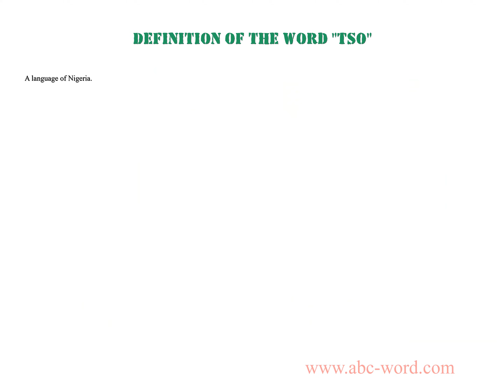Definition of the word "Tso"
you will find full information about this word "tso".
From the video you will learn the definition for the word tso. The lexical meaning of the word tso. What does the word tso mean? And much, much more...